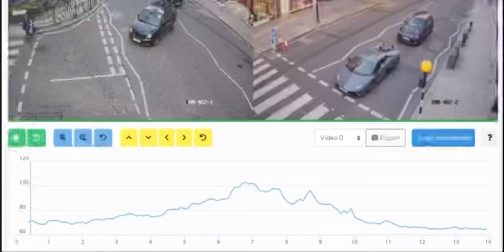Loud supercar engine noises captured by new noise cameras in London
Click on the link below if you will like to buy us a coffee:-